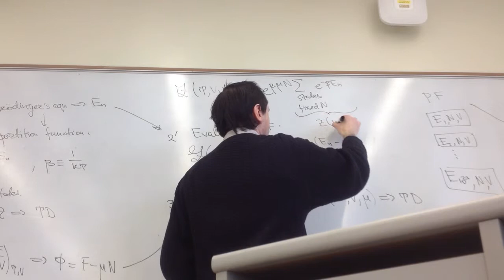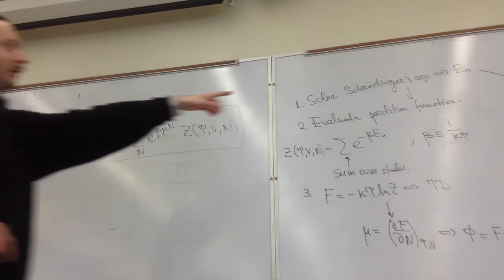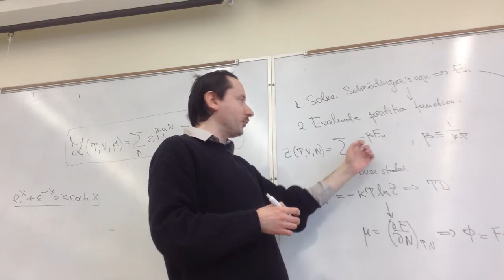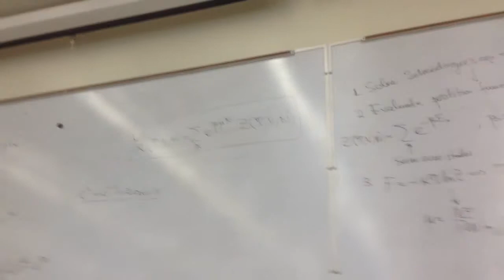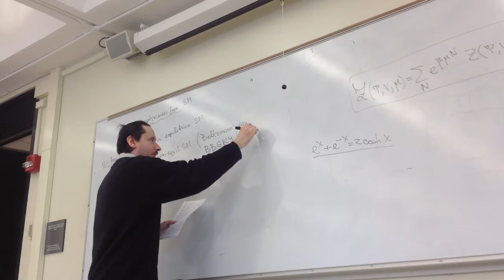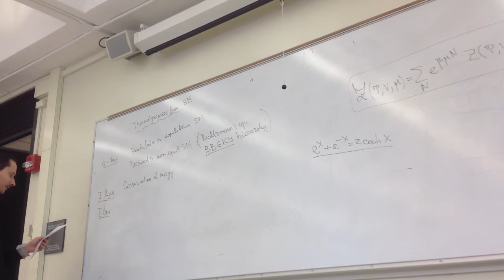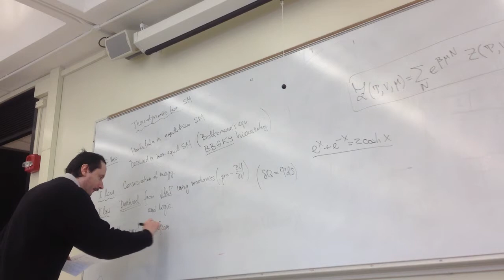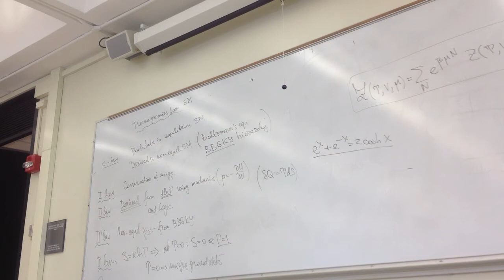lunin-1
TD 4/18